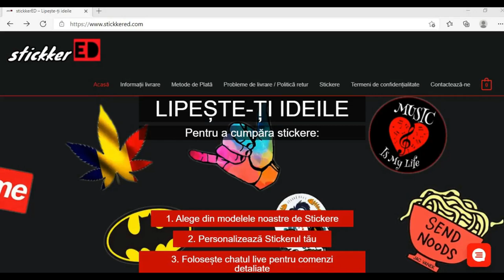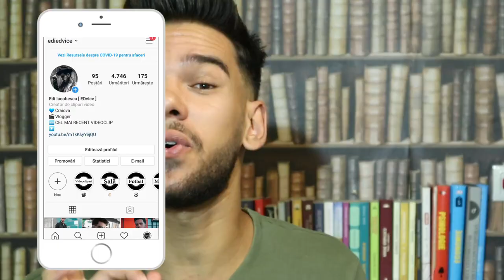5 TRUCURI Ca Să Fii MAI ÎNALT